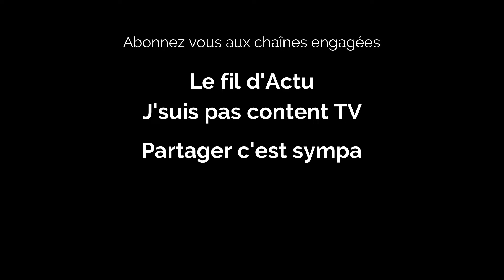➳Vivre autrement, le RECAPღ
Les amis, il est grand temps de changer nos modes de vie,
Laissons à nos enfants un monde qui respire. ♥

☮Restons ouvert, pour un monde plus Vert☮